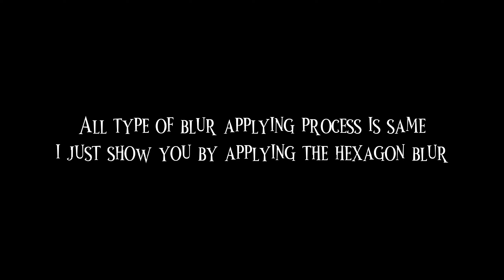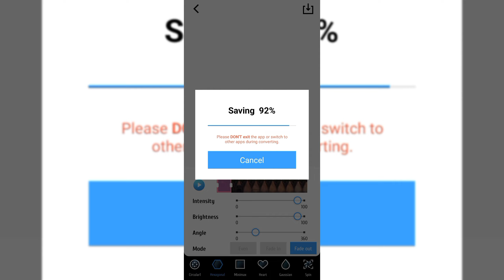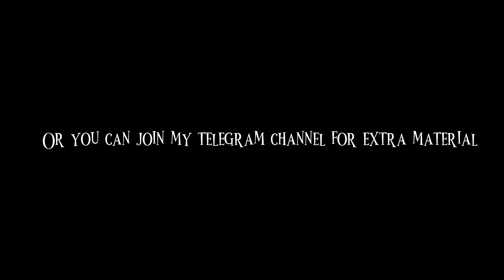All type of blur effect in just one click || bcc blur || lensblur || zoom blur || edits xj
Hey everyone
We are very close to our destination so please watch videos till the end ❤️
In case you can't download this app from the provided link so you can download from my telegram channel ❤️